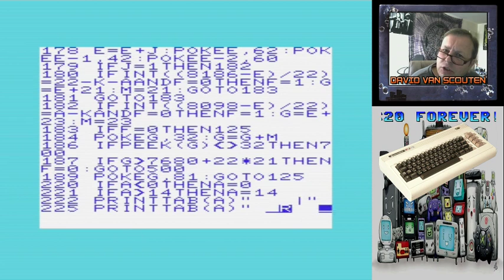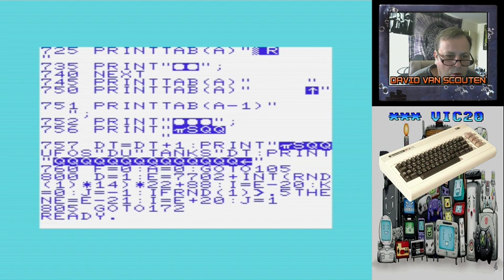Commodore VC 20 - neue Demos (Teil 1) [Commodore VIC 20 - new Demos (Part 1)]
Der klassische "Home-Computer" Commodore VC 20 aus 1980 kann viel mehr, als damals gedacht!
In diesem Teil sieht man den Unterschied zwischen dem allerersten Spiel "Tank vs. Ufo" und den neueren Demos in Maschinensprache.
Heute werden noch Hard- und Software für dieses Maschinchen hergestellt!